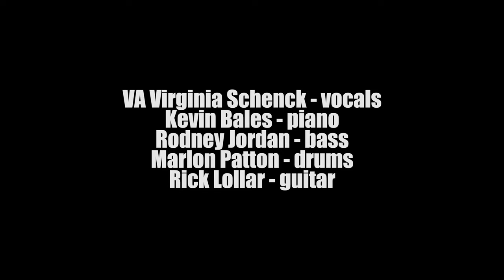HEAR MY BATTLE CRY - Music Video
Hear My Battle Cry - VA Virginia Schenck
(Schenck, Bales, Jordan, Patton, Lollar)

Spring of 2018 found me attending lectures and symposiums on civil discourse. The Refrain for this song came to me immediately. When looking for inspiration for the main body, I turned to Marianne Williamson’s “Healing the Soul of America,” in particular her chapter on “Dreams & Possibilities”. It is my belief that in order for us to move forward as a healthy nation, we must first look inside and heal our own beliefs and perceptions.

On this matter, there is no going back for me. I will do my utmost best at all times to stand in “Truth”. As the phrase I’ve written states: “I will live in Truth ~ or die.”